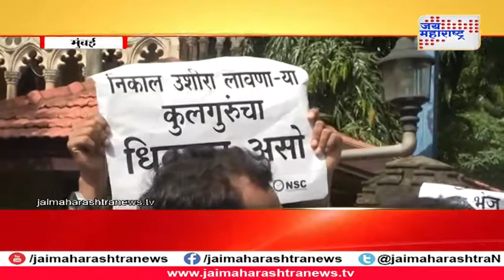Mumbai University Result Declaration Date Has Passed Away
Mumbai University
 Result Declaration Date Has Passed Away